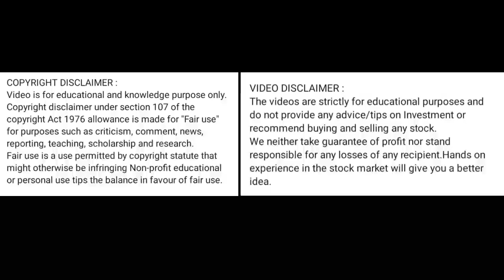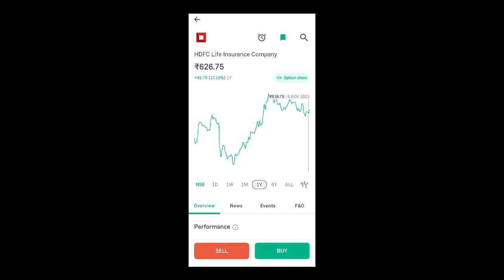hdfc life share news today l hdfc life share price today l hdfc life share news l hdfc life share